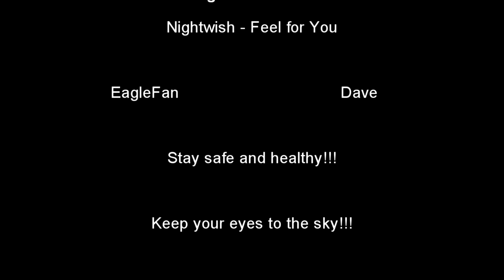EagleFan Reacts to Nightwish with Feel for You - Happy Finnish Friday!!!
Happy Finnish Friday everyone.  I go back to my roots with an early Nightwish song.  I looked through old albums for a song that I had not heard of and came up with Feel for You.  Very nice find indeed.

Let me know your thoughts and suggestions below.  All feedback is appreciated.